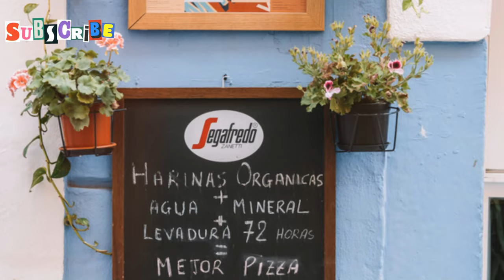Off the Beaten Path: Phuket's Top 10 Local Eats You Must Try Featuring Delicious Cuisine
Embark on a culinary journey through Phuket's hidden culinary treasures in this foodie's paradise. Join us as we uncover the top 10 local eats that offer unique tastes and traditional flavors, from street food stalls to offbeat dining spots. Explore the gastronomic experience of authentic cuisine and discover the secret eats that make Phuket a food lover's dream destination. Indulge in exotic dishes and local specialties as we take you on a flavor discovery like no other. This food vlog is your guide to experiencing the best of Phuket's local delicacies, showcasing the rich tapestry of flavors waiting to be tasted in this culinary adventure.